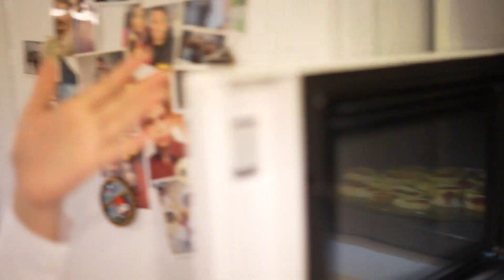مزخرف ترین شام ایرانی 😂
این متفاوت ترین بفرمایید شام تاریخه
مارو تو اینستاگرام هم دنبال کنید

دوست دار شما
Two MT

دوست دار شما
Two MT